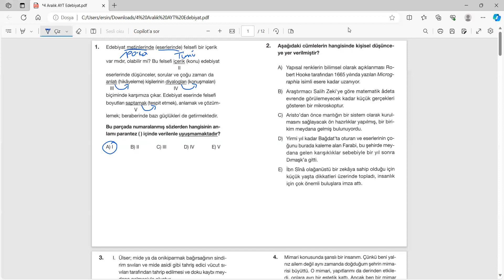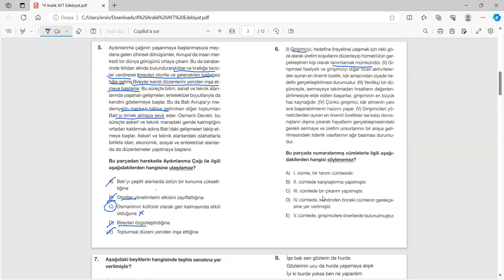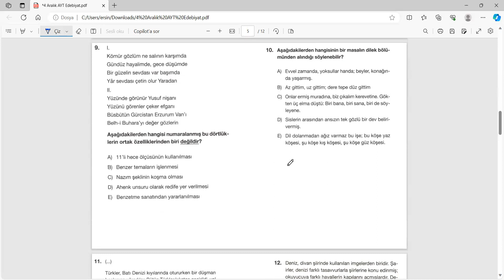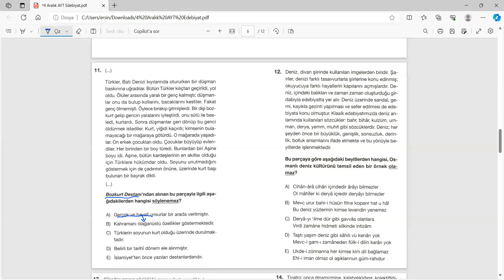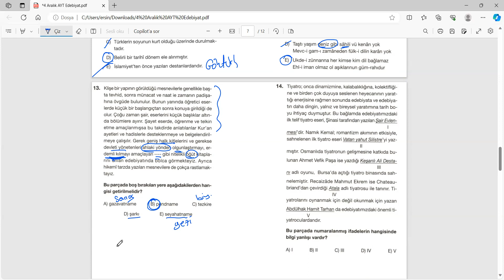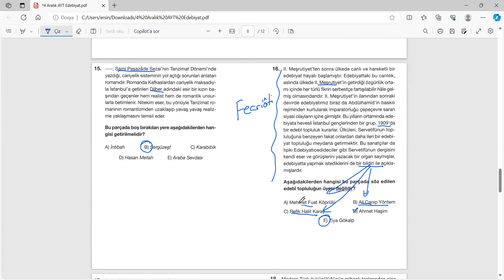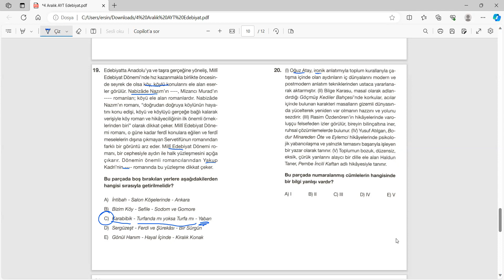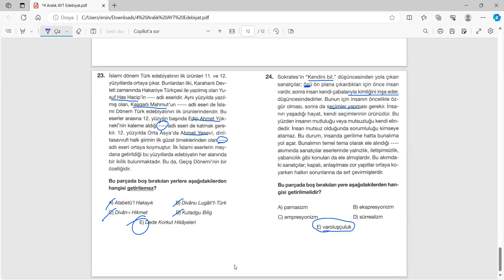EDEBİYAT AYT 4 ARALIK 2023